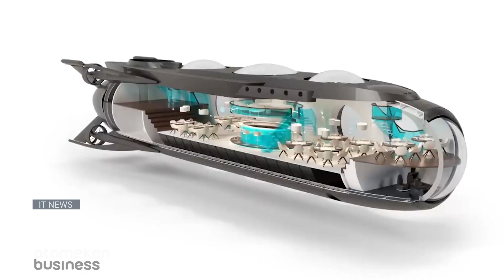СУ АСТЫНДАҒЫ СУПЕР ҚАЙЫҚТЫҢ ДИЗАЙНЫ ЖАСАЛДЫ / IT NEWS 26.07.2023